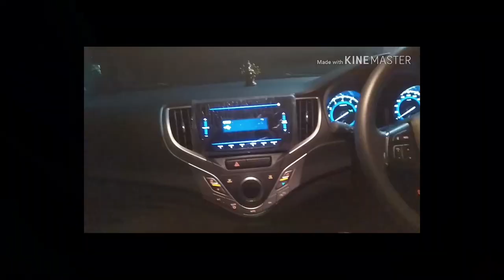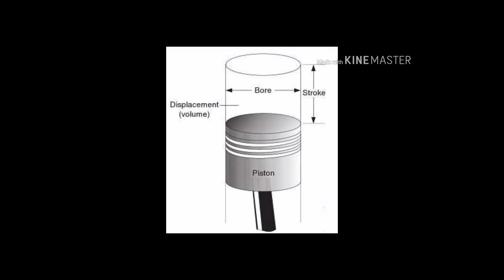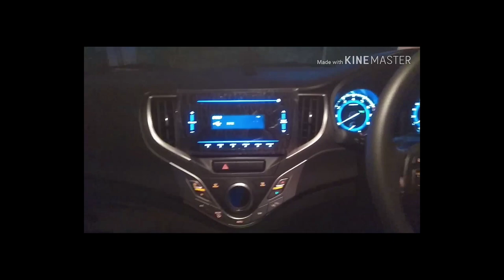What is engine cc|IN MALAYALAM